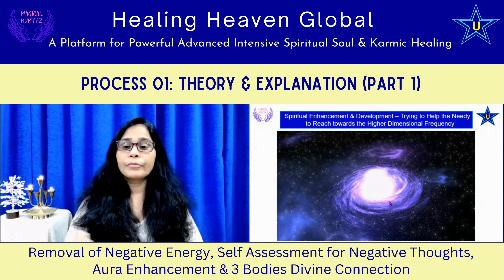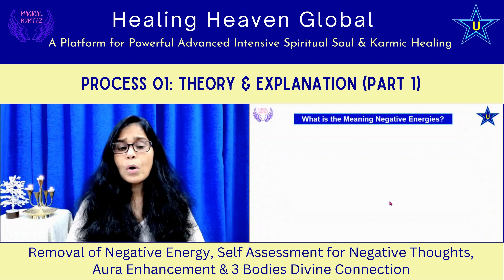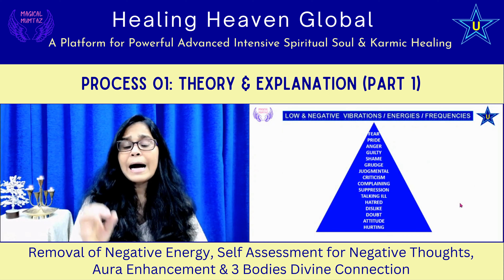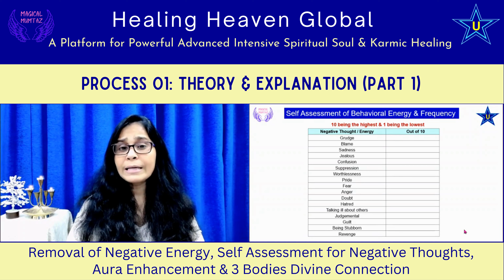REMOVAL OF NEGATIVE THOUGHTS, ENERGIES & ENTITIES - AURA CLEANSING & ENHANCEMENT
💥🙌🏻Spirituality Simplified by Mumtaz TheServingSoul - The God-gifted Medium & Divine Healer🙌🏻💥

Dear Light Soul Friends,
🛑✅ 🛑 Healing Heaven Global a Platform for Powerful Advanced Intensive Spiritual Soul & Karmic Healing
💓💎🌈# No.1 Spiritual Soul & Karmic Healing Center in the World #🌈 💎💓

1️⃣ R U suffering with negative energy / negative thought / negative parasite problem, Unwanted Black Magic Energy disturbance?
2️⃣ R U suffering with Physical & Emotional Health Issues like Diabetes, Thyroid, Heart Blocks, Cancer, Low/High BP, Chronic Backache, Hyperacidity, Brain Stroke, Headache, Depression, Anxiety, Addiction, Mental Harassment, Tension, Fear, Sleeplessness etc.?
3️⃣R U having relationship challenges to deal with which are beyond your abilities to handle?
4️⃣R U suffering with Money Blockages and No proper Job or Business failure, Money Curse, Property Lose etc?

🛑ASPECT 01: Removing Negative Energies, Aura Energizing, Enhancing& Deep-Rooted Spinal Cord Cleansing

🛑ASPECT 02: Health & Wellness: Removal Of Negative Energies & Most Powerful Self Corrective Healing

🛑ASPECT 03: Removing Negative Energies, Aura Energizing & Powerful Relationship-Release Karmic Healing

🛑ASPECT 04: Removing Negative Energies, Aura Energizing & Powerful Money Curse Karmic Healing

🛑ASPECT ALL (1, 2, 3 & 4): Powerful Advanced Intensive Effective Spiritual Soul & Karmic Healing Workshop

🛑DIVINE EMPOWERMENT PROGRAM: Convert Negativity into Positivity Just in 11 Days

✅Healing Heaven Global is a platform for our divine soul and karmic healing. We have conducted very powerful, advanced, intensive, and effective spiritual soul and karmic healing workshops for the last 20 years.

✅The majority of humanity faces challenges in each of the four aspects of life as mentioned. There are three levels to our bodies: the physical, astral, and casual. When we cleanse or heal our astral body, we eliminate most of our life's issues.

✅With the assistance of divine beings, the God-gifted Medium and Healer, Mumtaz the Serving Soul, has created wonderful divinely blessed techniques that provide solutions to all life's problems under one roof. These techniques aim to maintain and sustain life's force, fostering more positivity and a stronger connection with the Divine Higher Beings, ultimately leading to a happier, healthier, and better lifestyle.

💎"We are the spiritual doctors and healers for ourselves and our family"💎
Yes, when we say this slogan, we mean 100% authenticity and guaranteed results according to the faith and trust one has in spiritual healing, which is most effective and result-oriented. If you are ready to heal from the depths of your heart to the level of your soul, this workshop will transform your life.

🛑NO REIKI NO YOGA NO PRANIC NO MANTRA NO TANTRA🛑

A Platform to KNOW the UNKNOWN and to SEE the UNSEEN - Astral Level Healing can CURE your ROOTS
Connection & Balancing of Your 3 Bodies Physical, Astral & Causal can Change Your Life to Happiness & Success
Yes, Teachers can Teach and Inform BUT the Masters can Transform Life. This is exactly what we do in the workshop with Dynamic Self-Realization Divine Techniques to Bring your REAL U from the DIVINE YOU

💎EVERY HUMAN ON THIS EARTH REQUIRES THE SOUL & KARMIC HEALING WORKSHOP FOR SOUL DEVELOPMENT AND ASCENSION💎

💫💓Keep Shining 💓💫
Thank you and be blessed with lots of love and light from the Higher Dimensions🙏🏻🪄😇🙏🏻